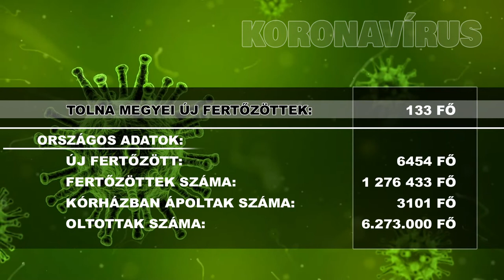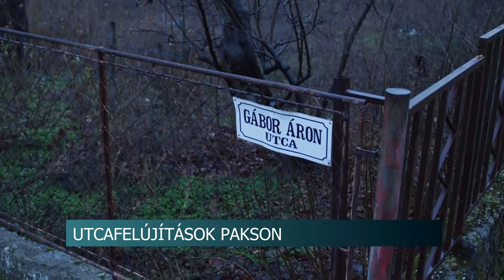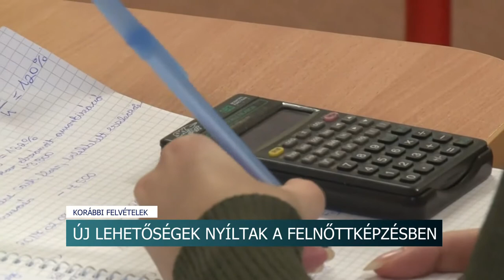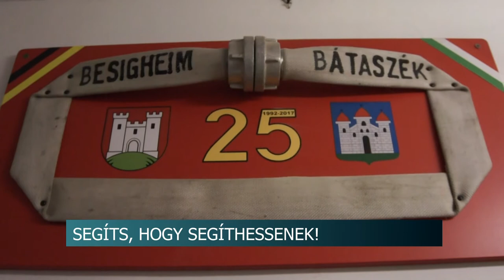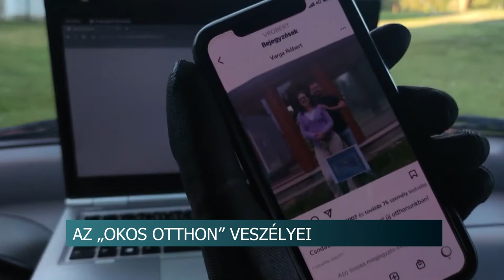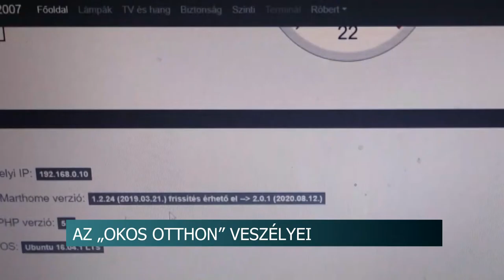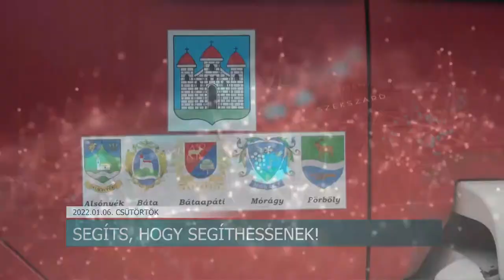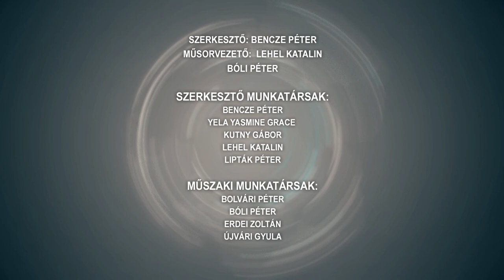Híradó - Tolnatáj TV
A bátaszéki tűzoltóknak gyűjtenek
Felnőttképzés - ingyenesen és gyorsabban lehet elsajátítani a szakmákat
Utcafelújítások Pakson
Oltási akciónapok